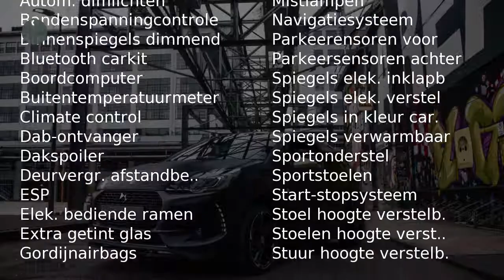Citroën DS3 THP 208 S&S DS PERFORM. BLACK SP. ( Navigatie - Recaro Sportstoelen - 18"Lichtmetaal)